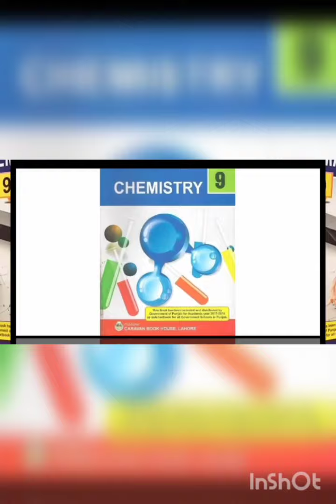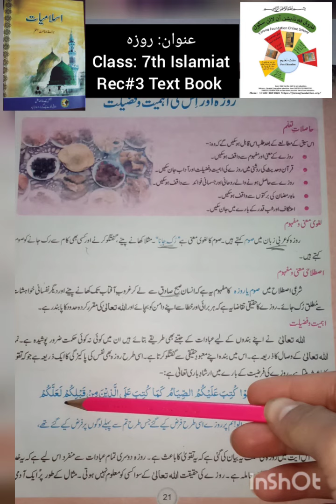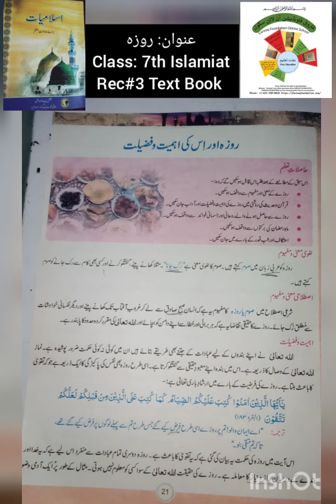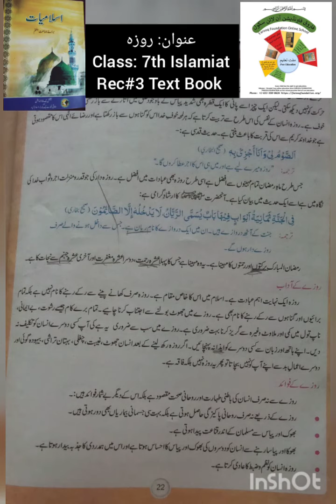R#3|CLASS 7 ISLAMYAT|ROZA AUR USKI EHMIAT O FAZILAT|UNIT#2|FAROOQ FOUNDATION ONLINE SCHOOL